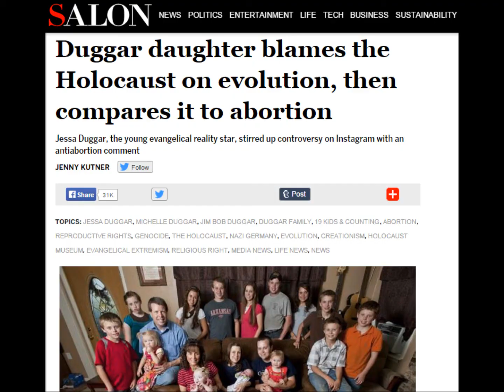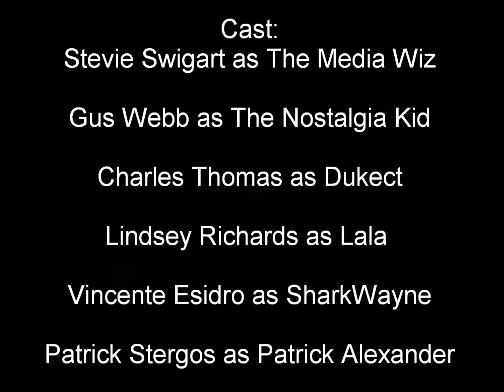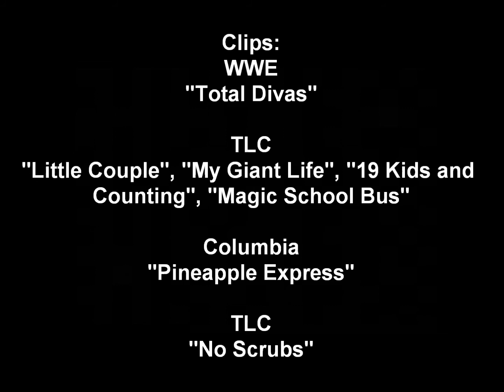The Media Wiz, The Nostalgia Kid & Dukect Rant... TLC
Wiz and NK team up with Dukect, host of "Dukect Lounge", give their thoughts on the shows, as well as the rise and decline of TLC, at one point called The Learning Channel, as well as showing their general distaste for reality television. Featuring a bunch of Channel Zero members messing around in the background.